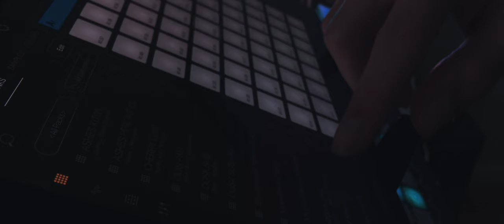Midi Learn | Moment Invitational 2019 Submission | by Roberto Cuevas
A young music producer attempts to maintain normalcy after discovering an ability he starts to wish he didn’t have.

Footage shot on iPhone 6S
The entire project including edit, visual effects, & music was created 100% with apps on iOS by me

So stoked to share my 1st short film, made for the narrative category (& slightly blurring genre lines) in the 2019 moment momentinvitational. Created this over the course of five days & did the score myself. Was challenging to do it all without a computer, but I wanted to get back to my mobile roots. Special thanks to my younger siblings for helping & being awesome.